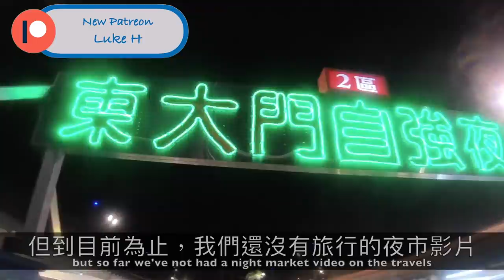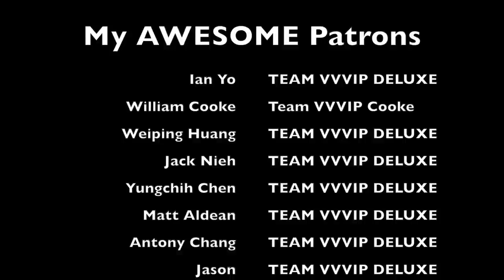TAIWAN Night Market Game Challenge! Canada vs UK!!!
On our trip around Taiwan last year Prozzie and I stopped in Hualien to experience the World Famous Dongdamen Nightmarket and instead of just eating foods and drinking beer we decided to hold a 5 game challenge to see who is the night market game champion. Archery... basketball...dice...ring toss. baseball and airsoft. Who will be the Taiwan Night Market Champion?